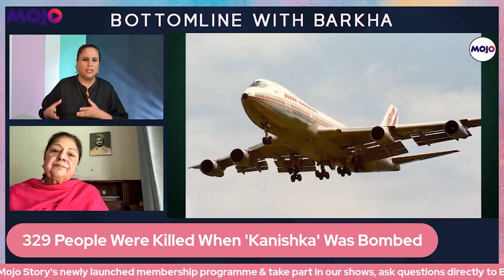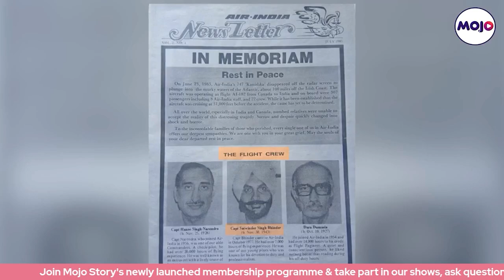India Vs Canada Updates I Wife of Pilot Of Air India Plane Blown up By Khalistanis Breaks Down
Captain SS Bhinder came to Air India in October 1977. He had over 7,000 hours of flying experience. He was also one of the young pilots known for his professionalism. He died in the terrorist bombing of Air India Kanishka Flight. Barkha Dutt speaks to his wife, Amarjit Kaur Bhinder, who says that she has lost all hope of getting any justice.